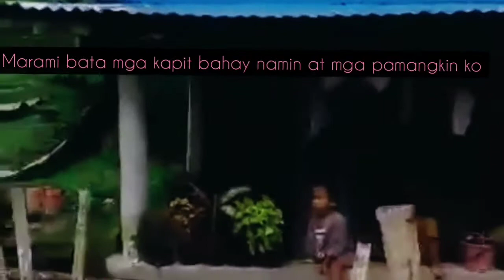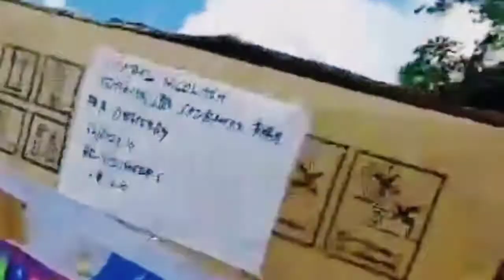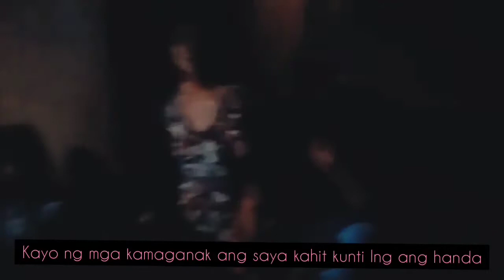SURPRISING GIFT FOR MY MUM FOR 68TH BIRTHDAY EMOTIONAL.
say simply vlog.surprising gift for my mum for  68th birthday emotional.